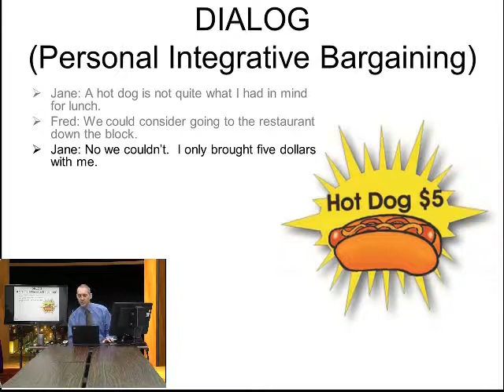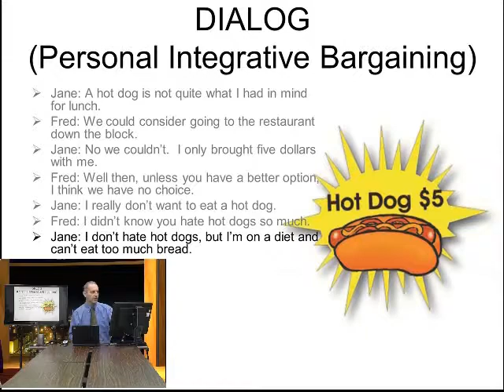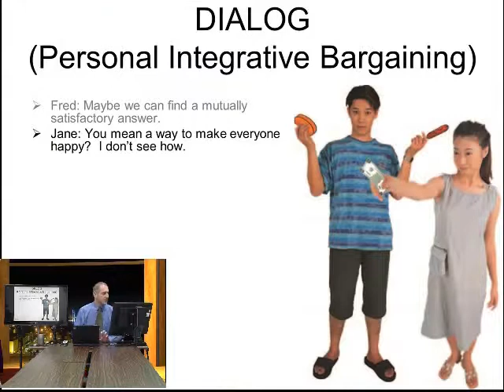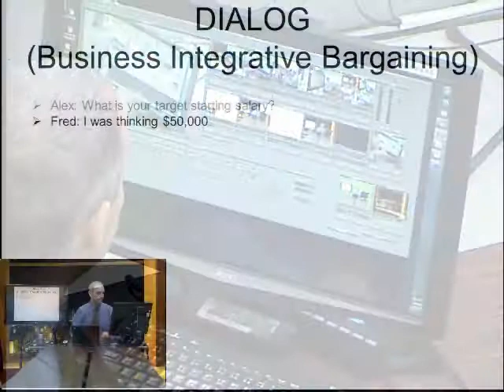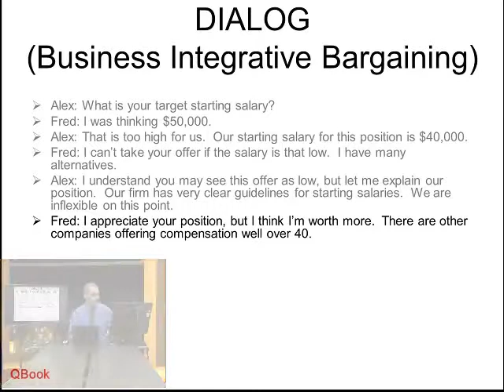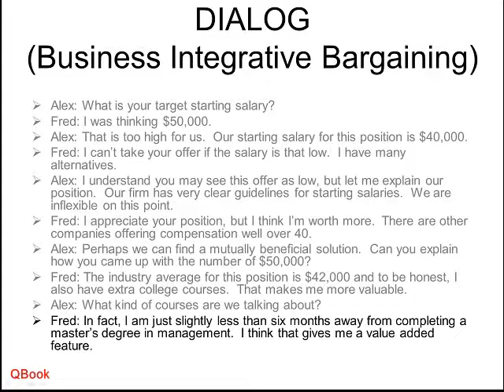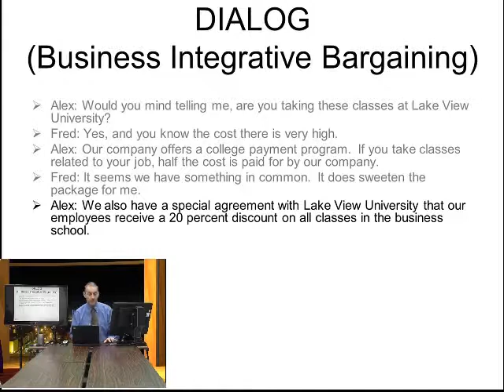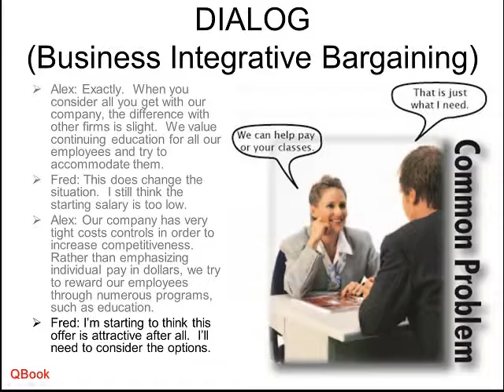Integrative Bargaining 商業談判對話 Dialog Part 6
Part 6 Integrative Bargaining
NCHU Negotiation Dialog 商業談判對話